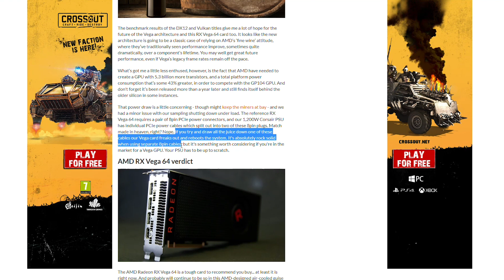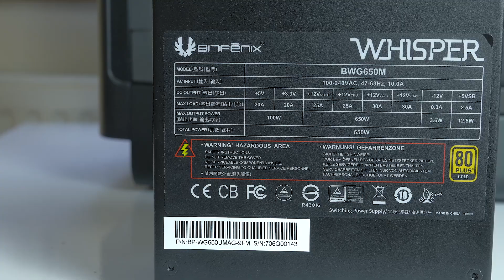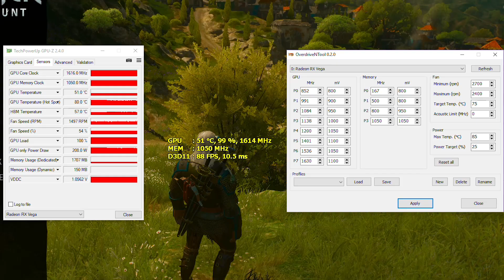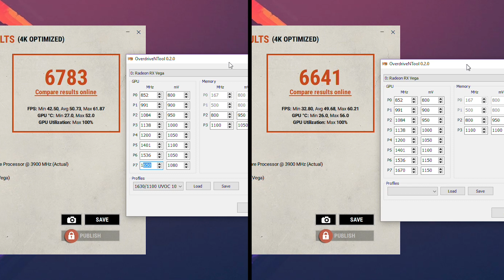RX Vega + Morpheus II Follow-up - PSU RAILS issue & UNDERVOLT OC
Just a quick follow-up on my initial RX Vega Morpheus II heatsink switch - some interesting data about RX Vega reboots on multi rail PSUs and re-evaluating performance in the context of NOISE, now that my mini 4-pin PWM to regular 4-pin PWM adapter has arrived!

Approaching Nirvana
Kyoto (FREE)